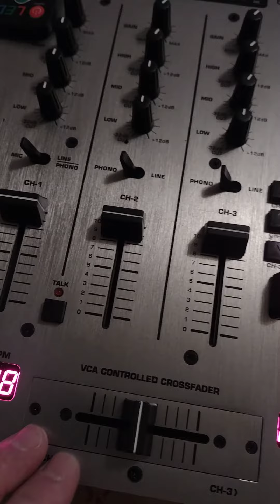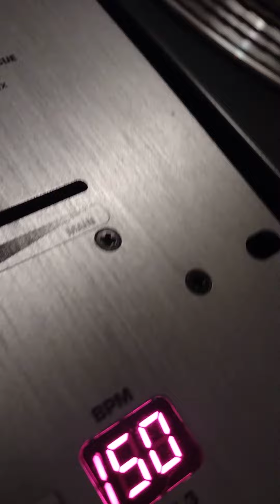Storm - Storm : Patrick F - The Ultimate